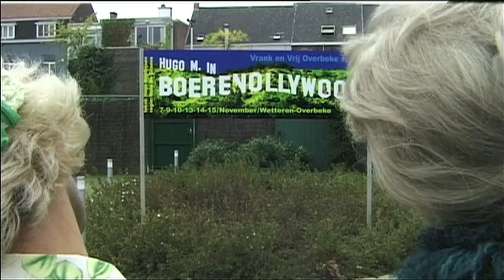Trailer Boerenollywood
Promotrailer voor toneelproject in Wetteren-Overbeke. Boerenollywood is een creatie van Nele De Graeve met teksten van Hugo Matthijsen. De speeldata zijn 7, 9, 10, 13, 14 en 15 november 2009. Meer info op